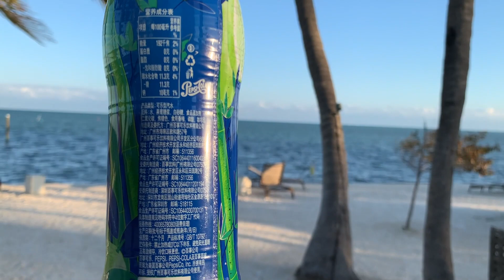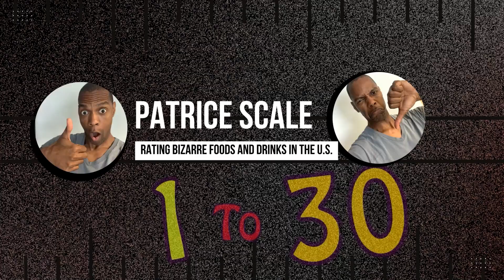Bambo flavored Pepsi...I THINK. It's a Japanese import and I can't read it.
I am going to do a soda taste test on a Japanese Pepsi. I think it's bamboo flavored, but I am not entirely sure. So, sit back and join me on this journey as we explore the unique taste of this Japanese soda.

Japanese Pepsi is known for its distinct flavor and is a popular choice among soda enthusiasts. In this soda taste test, I'll be giving my honest and unbiased opinion on this particular flavor. I'll be reviewing the aroma, taste, and overall experience of the soda.

Being a soda aficionado, I have tried several types of sodas from different countries, but Japanese soda has always been my favorite. This unique flavor has intrigued me, and I cannot wait to share my thoughts with you.

So, if you are interested in Japanese soda or want to know more about it, this video is for you. Also, if you are interested in soda taste tests or reviews, you shouldn't miss this video.